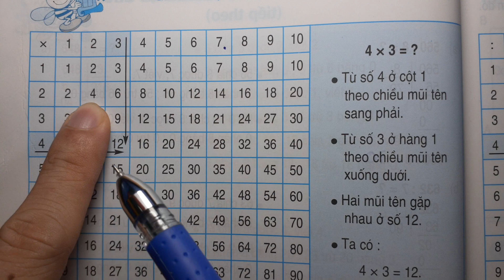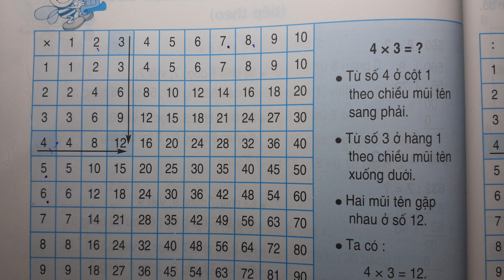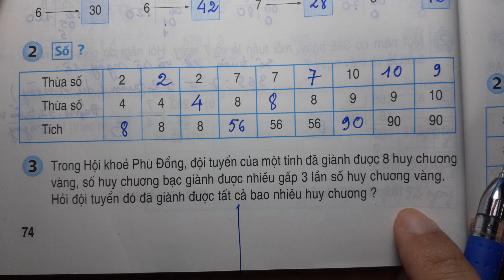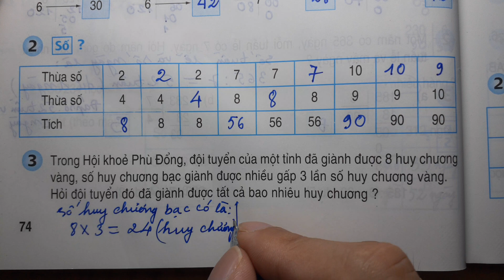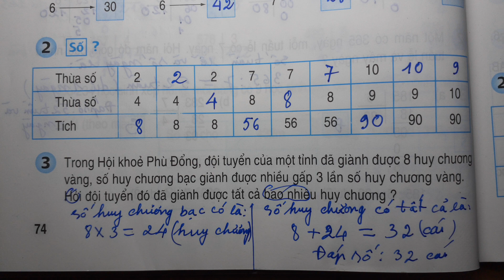TOÁN LỚP 3 - SGK/ Trang 74 - GIỚI THIỆU BẢNG NHÂN - Thầy Nhựt TV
TẤT CẢ 400 DANH SÁCH TỪ LỚP 1 ĐẾN LỚP 12 (TOÁN - LÝ - HÓA - ANH - SINH)